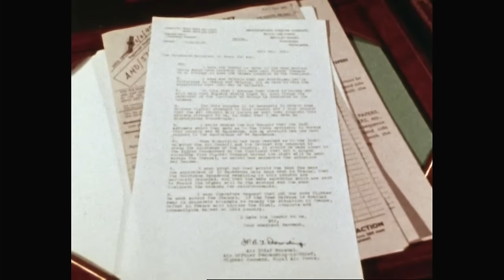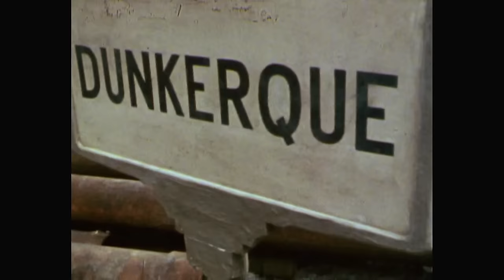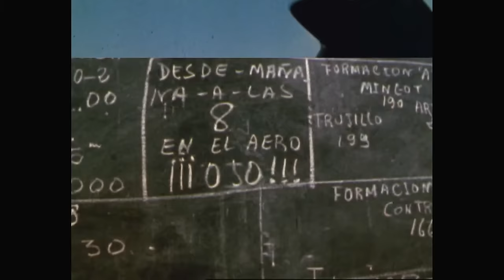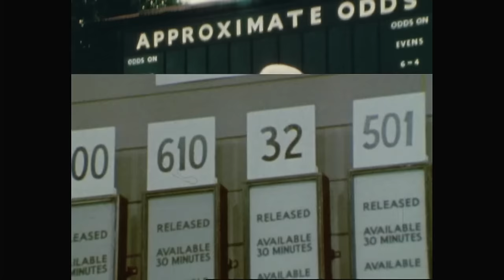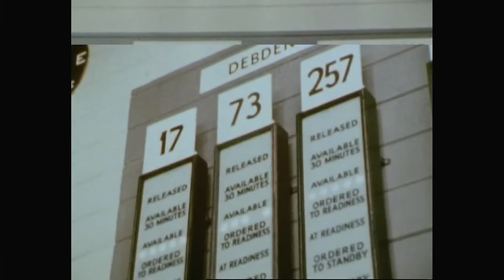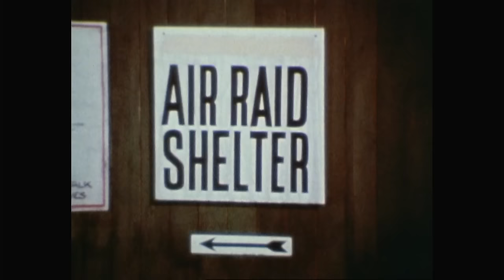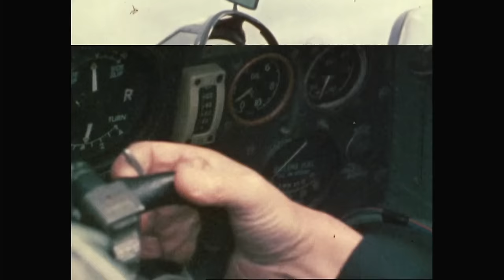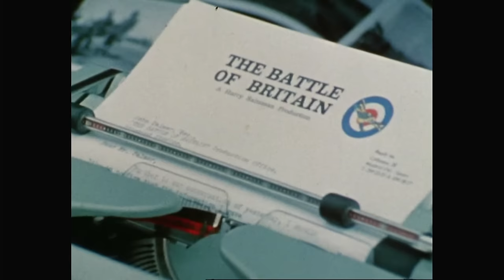The making of The Battle of Britain movie1969.